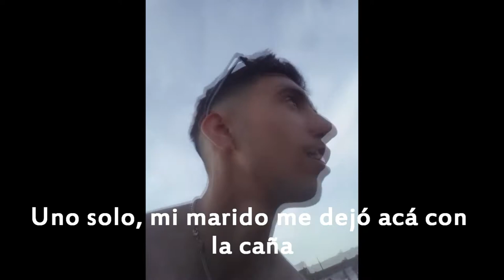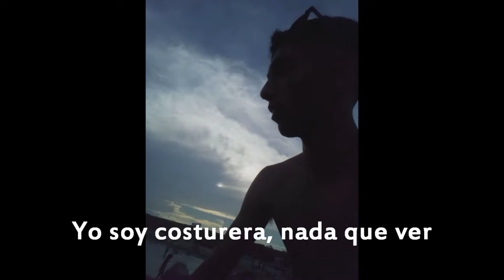TARDE EN LA PLAYA SALE MAL (VLOG #02) | Enzo Diaz